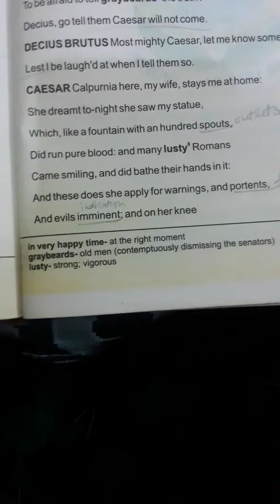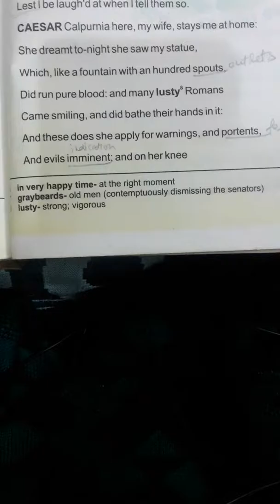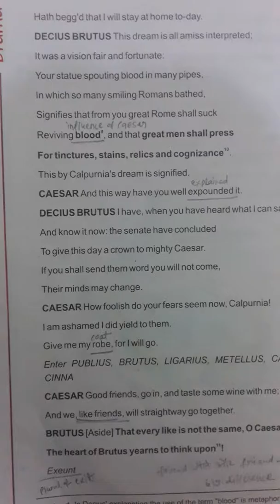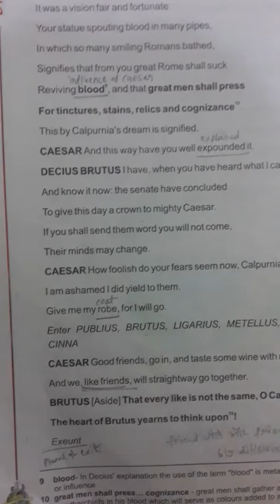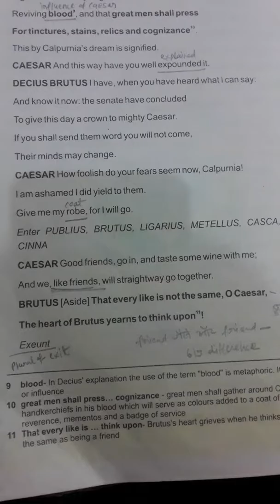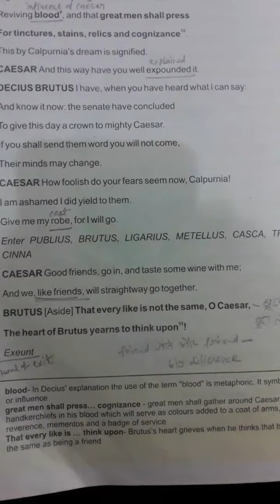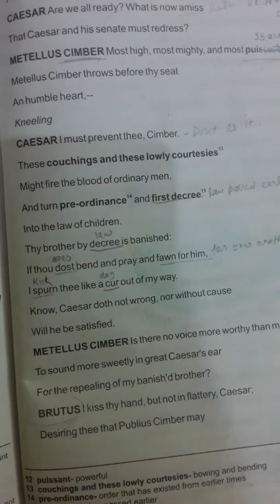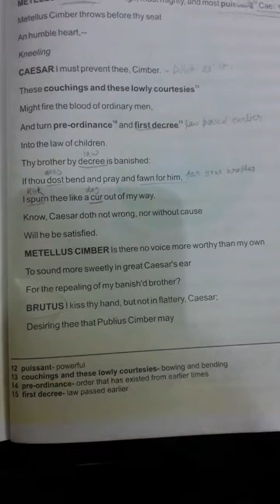Julius Caesar part 4